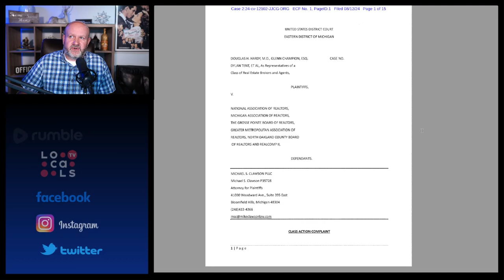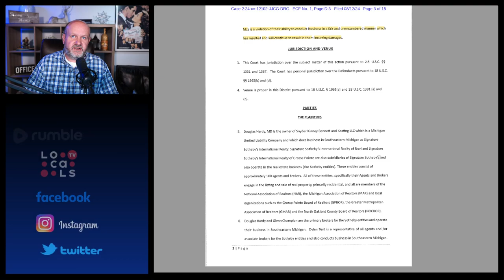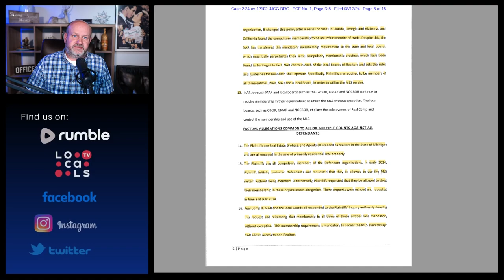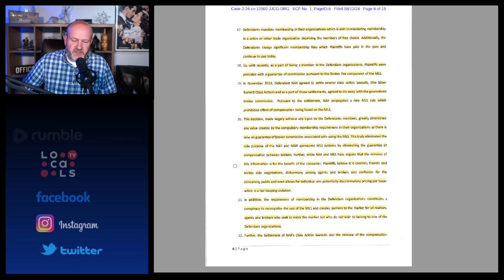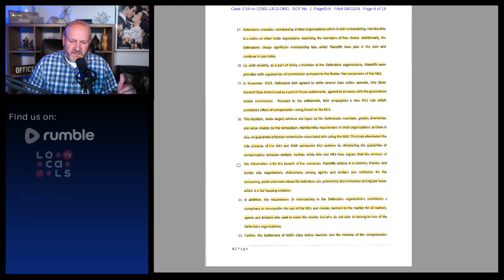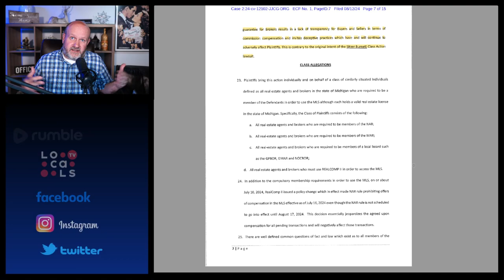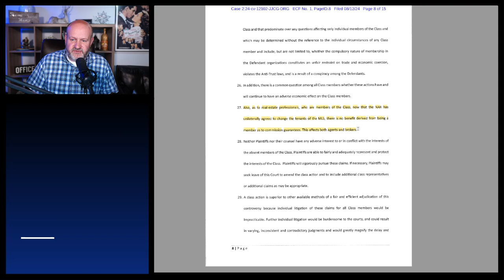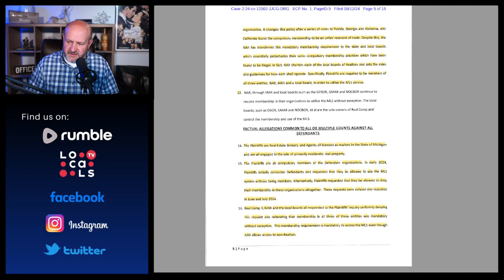National Association of Realtors Sued Again?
In this episode, we examine a significant new lawsuit filed by Michigan real estate professionals against the National Association of Realtors (NAR) and other local and state realtor organizations. The plaintiffs argue that mandatory membership in these organizations for access to the MLS constitutes an antitrust violation, claiming it results in economic coercion and unfair restraint on trade. Join us as we break down the details of the case, its potential implications for the real estate industry, and what it could mean for Realtors across the country.

News and Commentary